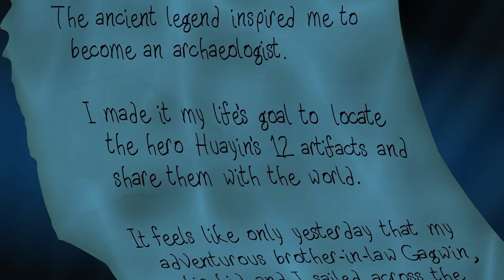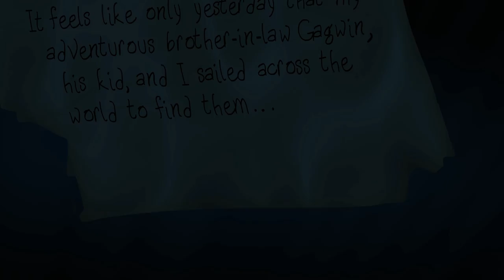Treasure Adventure World | Episode 1 - Ocean Exploring Puzzle Platformer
Set sail for adventure! Treasure Adventure World combines puzzles, platforming and treasure hunting into a 2D open world.

Releases Feb 7th, 2018

Set sail for adventure with a jaunty hat on your head and a magical shrinking boat in your pocket, in search of legendary treasures!

You’ll solve tricky puzzles, battle formidable foes, piece together clues and dig up secrets to uncover your own shrouded history as you explore the islands and seas of this sprawling open world.

Treasure Adventure World is an open world adventure featuring classic puzzle-platformer gameplay in a modern hand-drawn style. It’s packed full of secrets, quirky characters, and challenging boss fights!

With multiple endings and a New Game + mode, you’ll have plenty of reasons to explore every corner of the map!
features:
• 18+ hours of single player, open-world puzzle platformer gameplay with multiple endings to unlock
• Discover 16 islands filled with caves, temples and portals to other dimensions!
• Weather system changes gameplay and affects puzzles!
• 10 boss fights, plus dozens of unique enemies!
• Gobs of hidden secrets, easter eggs and cameos
• Create and share custom player skins
• Enhance your abilities with hats!